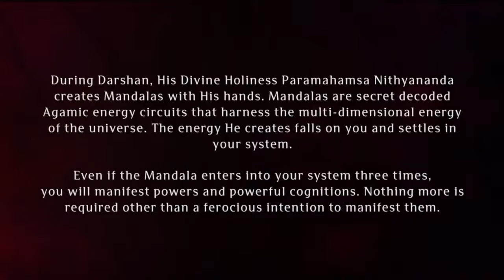Paramashivoham Oneness Capsule - 39